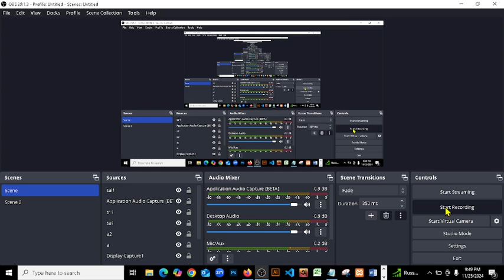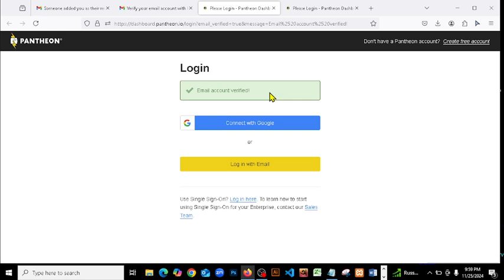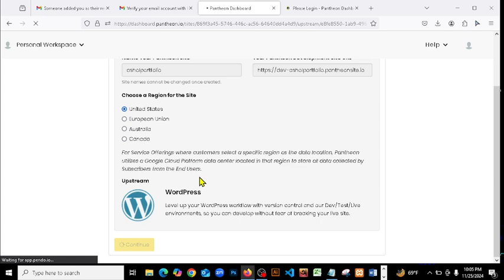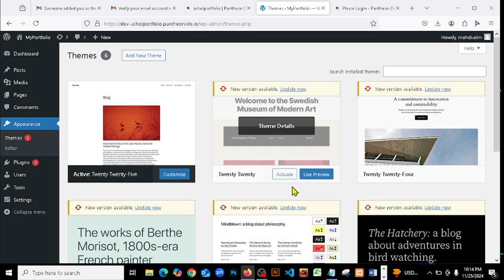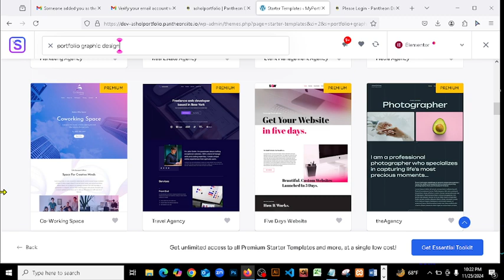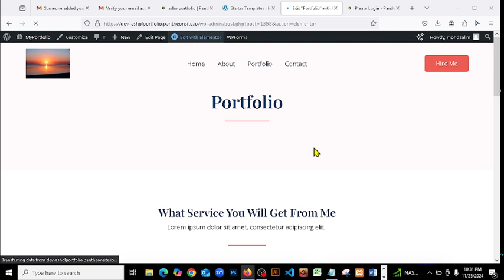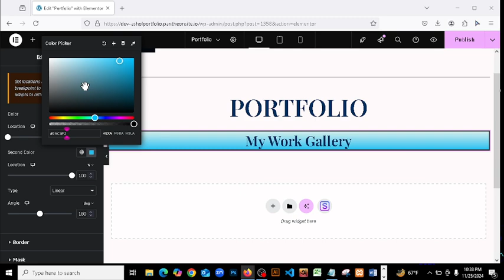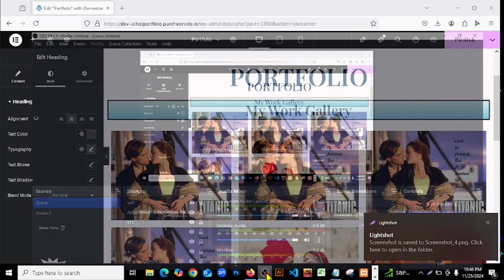Portfolio for graphic and Digital Marketing and Web developer